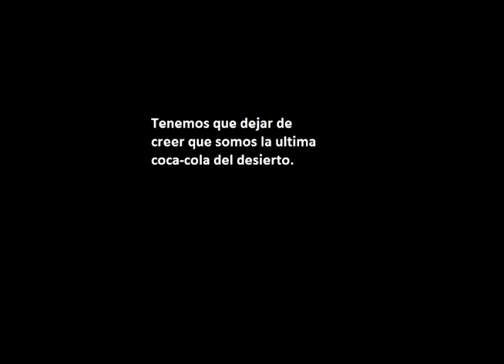"Las Verdaderas Artes Marciales NO se estan Hundiendo* por esto"